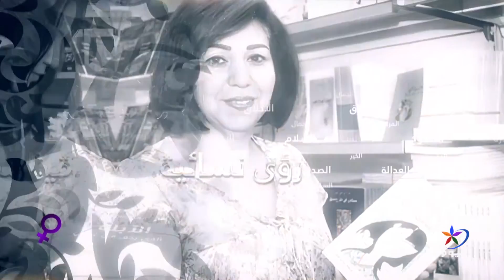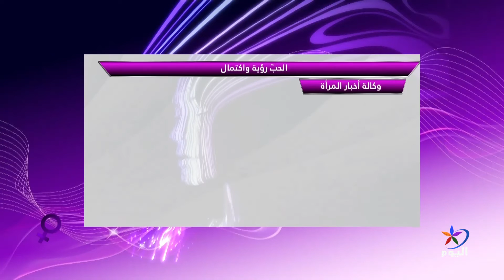المرأة في الحدث: اخبار وقضايا المرأة السياسية والاجتماعية والثقافية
تظاهرات نسائية في تركيا دفاعا عن اتفاقية تهدف لحماية المرأة
الهند ..مسنة تبهر الحشود بمهاراتها في الفنون القتالية
وفاة أوليفيا دي هافيلاند نجمة "ذهب مع الريح" عن 104 أعوام
سينيسا إسترادا .. صاحبة أسرع ضربة قاضية في تاريخ الملاكمة النسائية
ــــــــــــــــــــــــــــــــــــــــــــــــــــــــــــــــــــــــــــــــــــــــــــــــ

تابعوا قناة اليوم على التردد:
 12687_27500 (H) _NILESAT